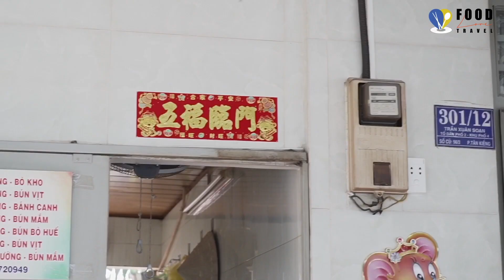Thịt nướng Cô Ba ở hẻm 301 Trần Xuân Soạn, Quận 7